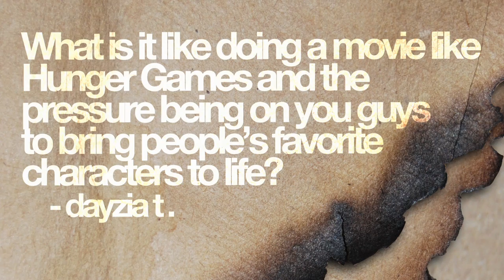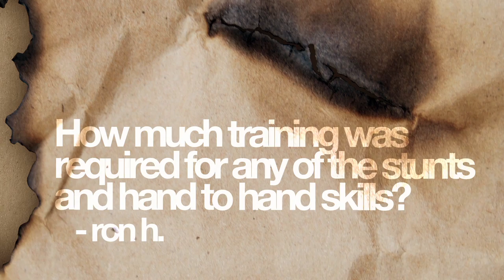Your Burning Questions: The Hunger Games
Stars of The Hunger Games answer some of your questions.